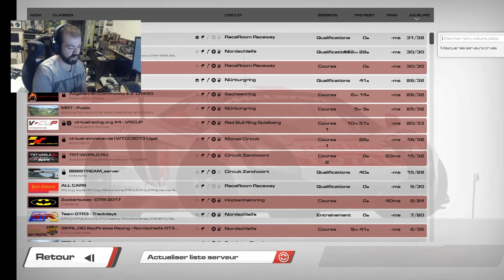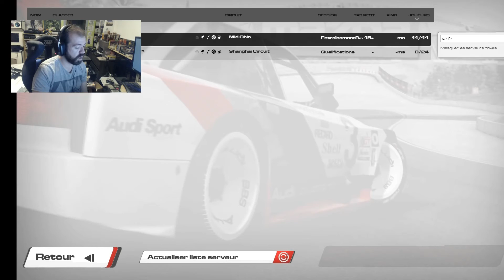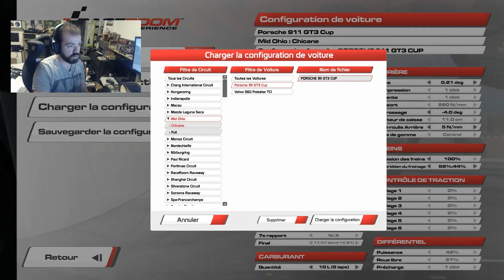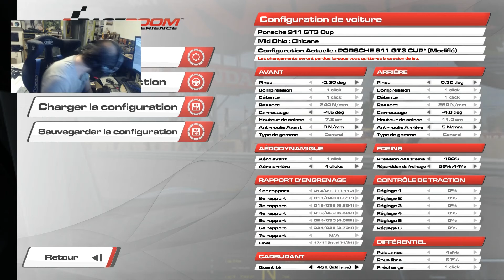Championnat Porsche 911 Supercup - MID OHIO - Manche 4